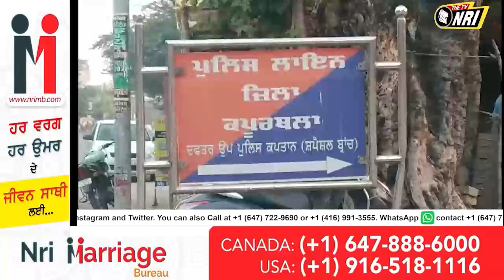ਕਪੂਰਥਲਾ 'ਚ 1.5 ਲੱਖ ਰੁਪਏ ਦੀਆਂ ਸਿਗਰਟਾਂ ਚੋਰੀ ਕਰਕੇ ਲੈ ਗਏ ਚੋਰ ..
ਕਪੂਰਥਲਾ 'ਚ 1.5 ਲੱਖ ਰੁਪਏ ਦੀਆਂ
ਸਿਗਰਟਾਂ ਚੋਰੀ ਕਰਕੇ ਲੈ ਗਏ ਚੋਰ